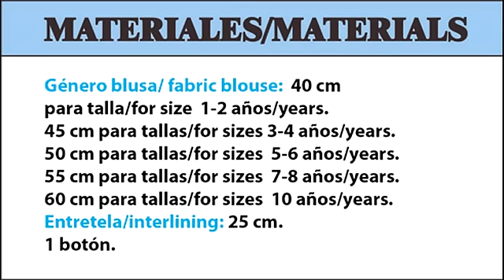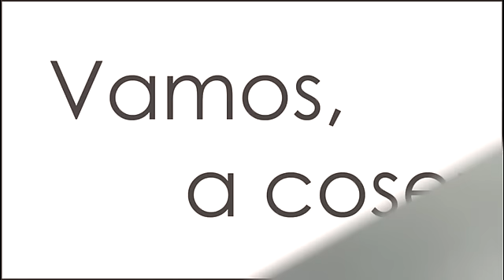Blusa con escote halter. Revista patrones infantiles n º 4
Patrones de ropa infantil, como hacer una blusa con escote halter para niña. Tallas de 1 a 10 años. Vendemos las revistas en:
España: Mercerías, tiendas de telas, amazon.es
Alemania: amazon.de
Reino Unido: amazon.co.uk
Italia: amazon.it
Francia: amazon.fr